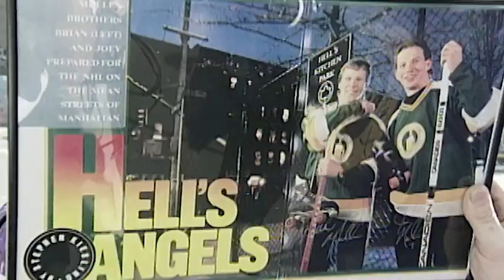Memories: Mullen becomes first American to score 500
On March 14th, 1997 Joe Mullen became the first American and 25th player ever to score 500 goals in the National Hockey League